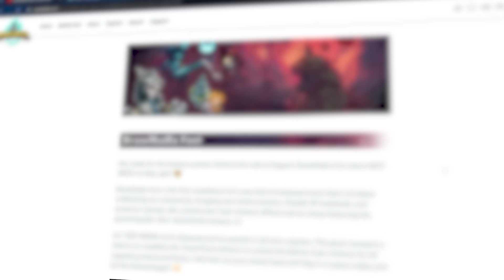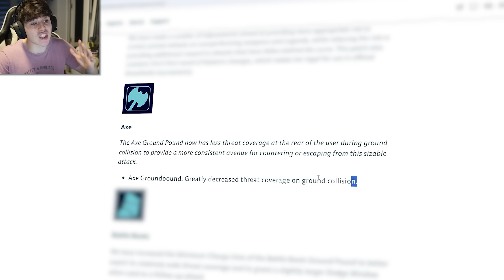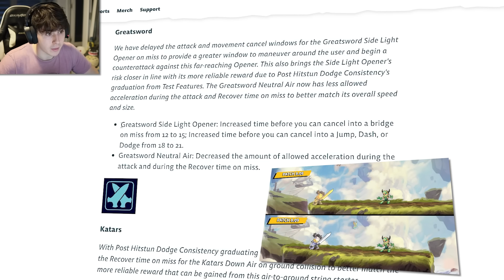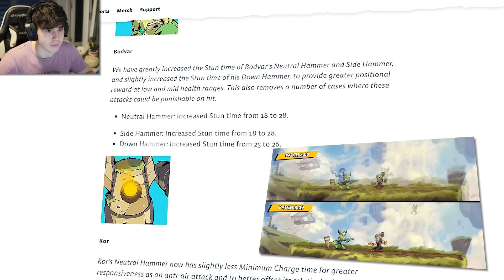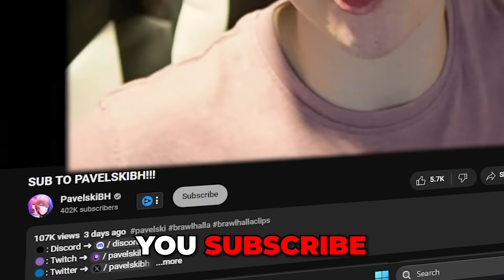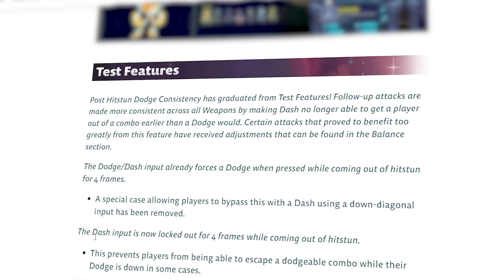The BIGGEST Brawlhalla Update is FINALLY Here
The BIGGEST Brawlhalla Update is FINALLY Here... pavelski brawlhalla gaming! The NEW Brawlhalla Patch is live and it has passed my expectations.
They made many small/big changes that I discuss in this video while I play and perform insane combos!

😎: Edited by Shtep